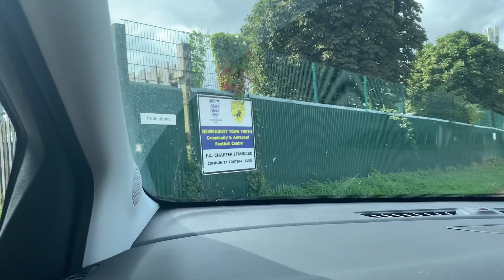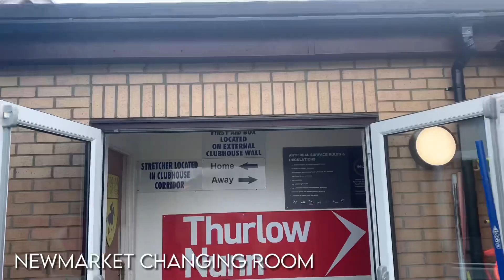NEWMARKET TOWN VS HARLESTON TOWN | 3-0 | JOCKEYS WIN AGAINST THE TOWN! CLINICAL FINISHING!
Come and watch my matchday vlog of Newmarket VS Harleston , in a game which ends 3-0 to Newmarket. Newmarket clinical finishing wins them the game!💪⚽️